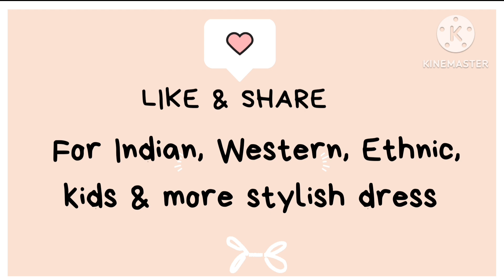Wrap trouser || The easiest and most unique way to make & wear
Wrap trouser The easiest and most unique way to make and wear

🙏Welcome to freelance Fashion with Manju,